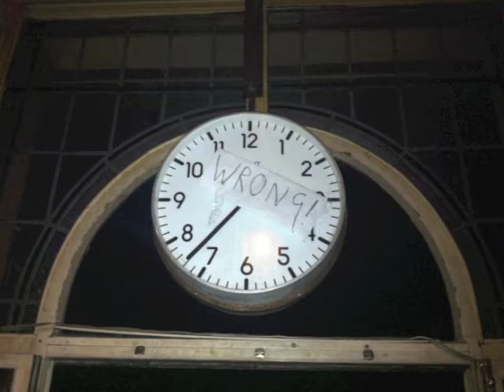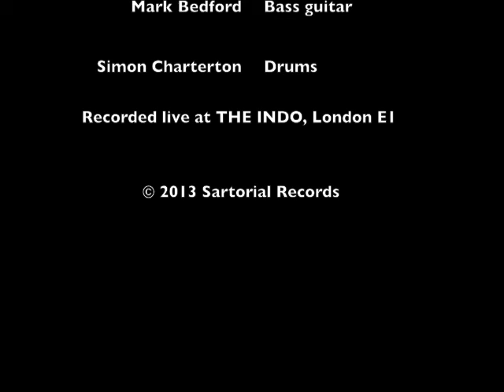Knife Edge - Near Jazz Experience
The NJE's debut 7" single, recorded live at Indo, Whitechapel, London.

Terry Edwards - Saxophone / Mark Bedford - Bass / Simon Charterton - Drums.

All photos by kind friends & relatives of The NJE